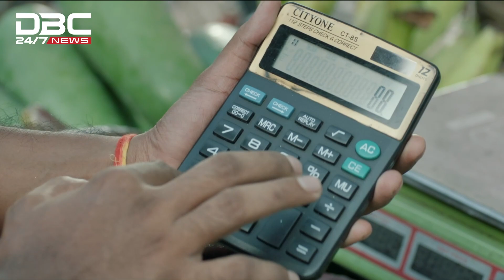যুক্তরাষ্ট্রের স্বাধীনতা দিবসে ১৯টি বন্দুক হামলায় নিহত ২১ | DBC NEWS